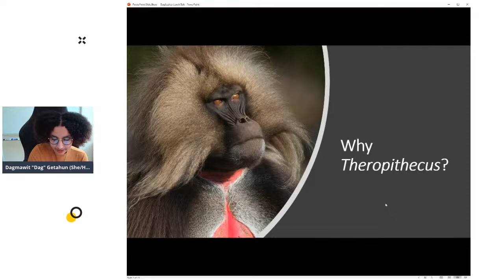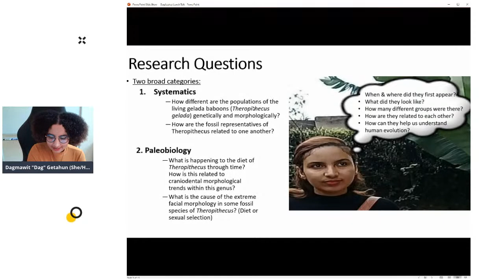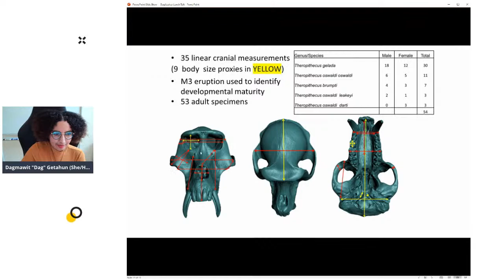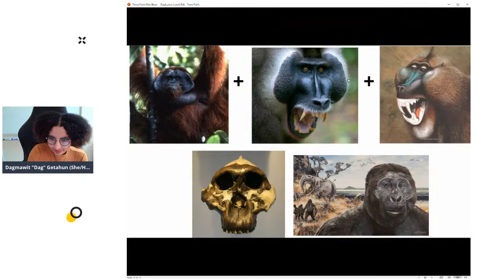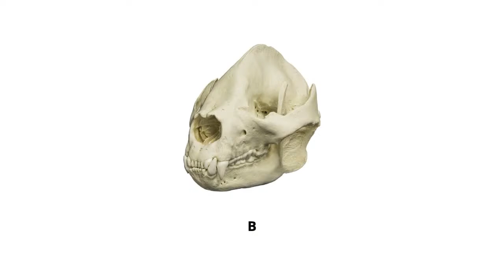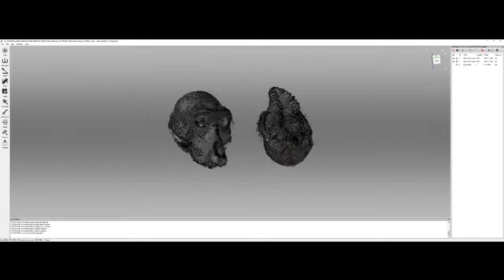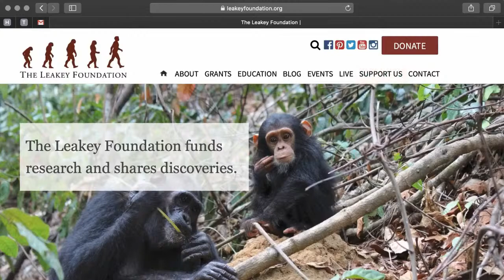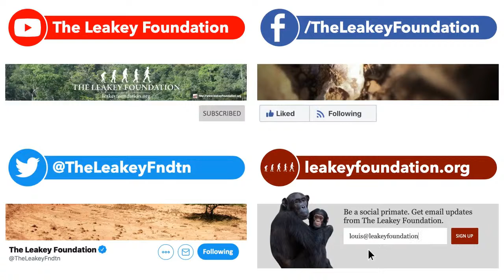Lunch Break Science #21 | Dagmawit Getahun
Meet Leakey Foundation Baldwin Fellowship Scholar Dagmawit Getahun and learn about the evolution of gelada monkeys and their ancestors.